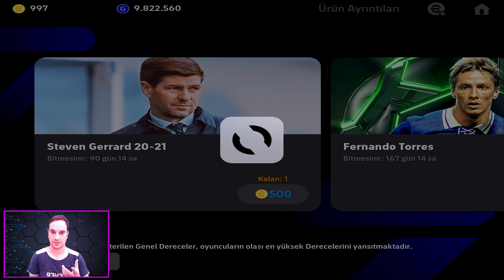GERRARD PAKETİNİN GERÇEĞİ 😍😱🎁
4-0 geri düştüm, 4-0 geri düştüm, 4-0 geri düştüm ama nasıl kazandım? Efootball'da efsane geri dönüş, efsane geri dönüş! Efootball 2024 geri dönüş taktikleri ile maçı 6-5 kazanmayı başardım. Geriye düştüğüm bu maçta hangi taktikleri kullandım? Hangi oyuncu değişiklikleri yaptım? Efootball'da geri dönüş yapmak isteyen herkesin öğrenmesi gereken püf noktalar bu videoda!

4-0 geriden gelip nasıl kazandım?
Efootball'da geri dönüş yapmak için en iyi taktikler
Kritik oyuncu değişiklikleri ve strateji ayarları
Maç içi analiz ve ipuçları
📌 Siz de efsane geri dönüşler yapmak istiyorsanız videoyu izleyin ve bu taktikleri hemen uygulayın!

**💬 Görüşlerinizi Paylaşın:**
Videomuzu izledikten sonra düşüncelerinizi ve önerilerinizi yorumlarda bizimle paylaşmayı unutmayın. Sizden gelen geri bildirimler, kanalımızı daha da geliştirmemize yardımcı olacaktır.

İyi seyirler ve oyun dünyasındaki yolculuğumuza birlikte devam edelim! 🎮✨